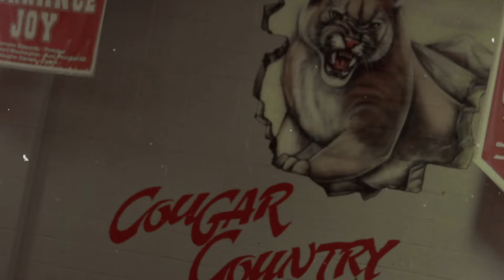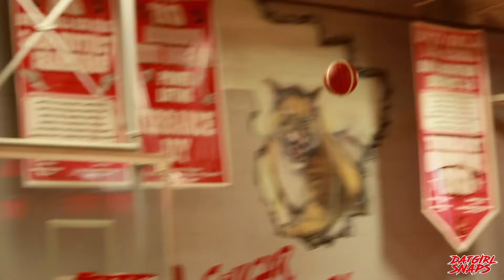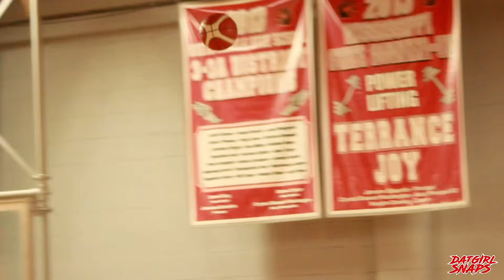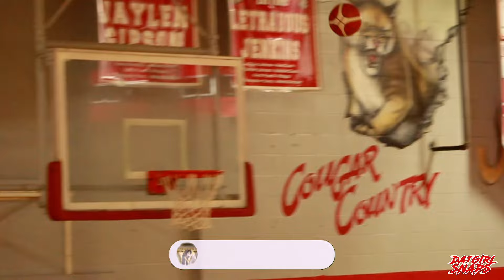This Hoop Session Was Full Of Pros🔥🤯!!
(prod. by tariq, Rxger & KingMeezy)

My goal is to drop consistent & provide great content.✅ I really hope you enjoyed this video❤️! :)
Socials📲:
Instagram • datgirlsnaps
Facebook • Marcey Jemerson
Tiktok • DatGirlSnaps

If you’re reading this, I’m very grateful for your support!❤️